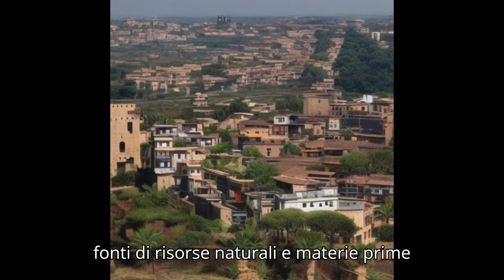IL COLONIALISMO ITALIANO IN AFRICA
VIDEO SUL COLONIALISMO ITALIANO IN AFRICA